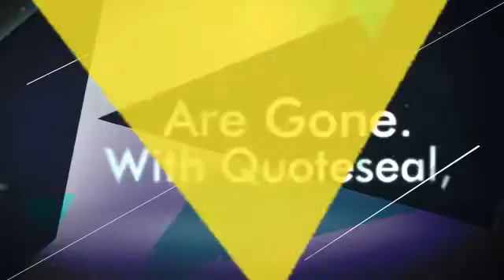Web Development Poole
Simple Web site Components and Charges
On regular, the next figures might be placed on estimating the price of the tiny business internet site
Domain Title - $10/year
Web hosting - $10 to $100 a calendar year (relying on targeted visitors & hosting services)
Web planning, design and development time - 60 hours and up
Continued web-site Maintenance - $500 a 12 months and up (based on number/type of updates required)
Marketing your web-site online - $750 a month and up
Important Aspects that Contribute to Internet site Charge
When trying to budget world-wide-web design expenditures there are a number of elements to consider:

Do you have graphics already created for the website?
Do you want the web page to automatically resize for mobile and tablets?
Do you need multimedia (Flash, video, etc.) on the site?
Who is going to maintain the website after it has been launched?
Below we go into greater detail regarding these items and an estimate of how much you should budget for them. The rates listed are based mostly on 16 years of experience. Costs will most probably be higher or lower relying on your specific requirements.